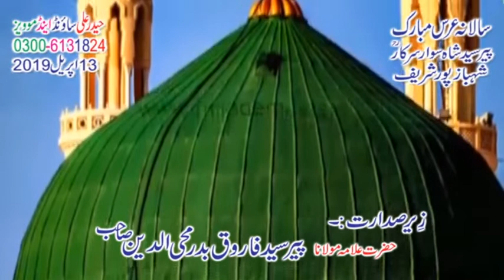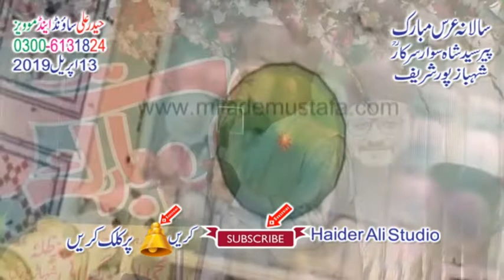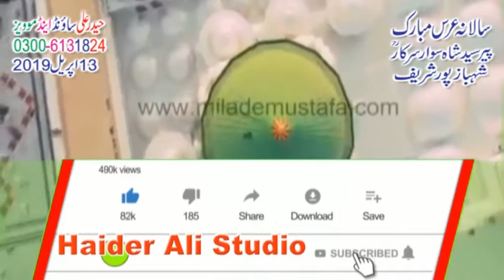Tayeba Walia Gel Tary Uty Mukniay By Zameer ul Hasan (Haider Ali Studio)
Tayeba Walia  Gel Tary Uty Mukniay By Zameer ul Hasan  Haider Ali Studio is a platform to introduce islamic content of Naats, Kalams, Qasidas, Khitab And other Famous tranding contents, Haider Ali Studio also promiting new content of newely naats and naat khawans, and Haider Ali Studio a pure platform to engage islamic content and also promoting new arrival videos.